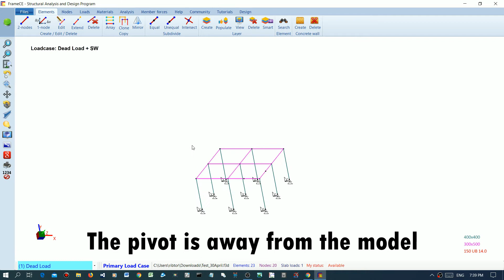Specifying pivot point in FrameCE model